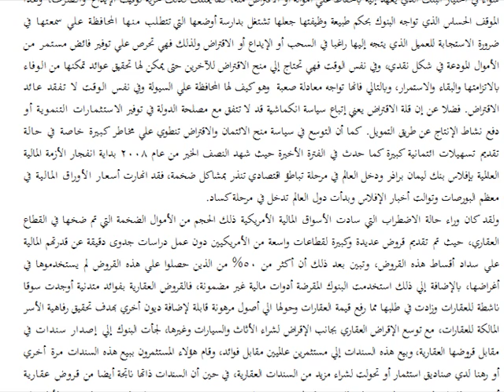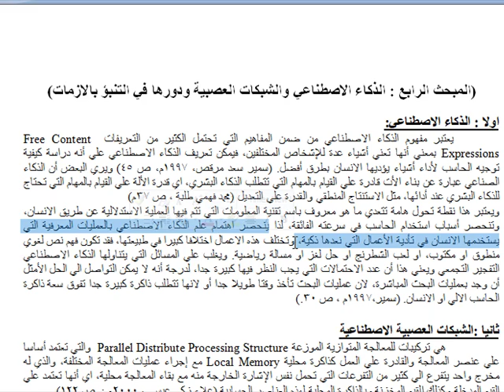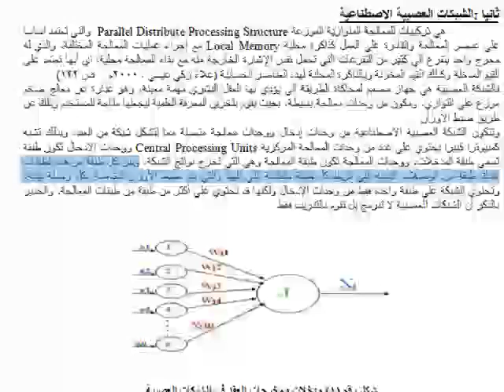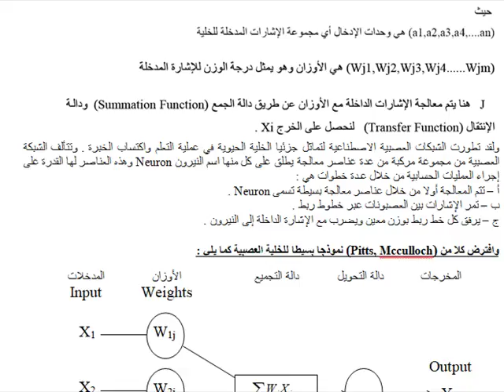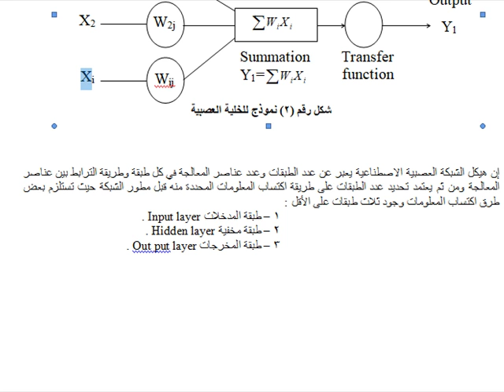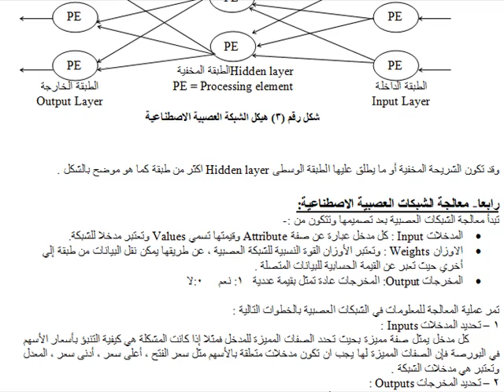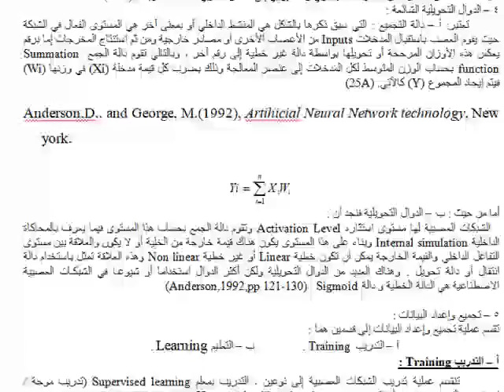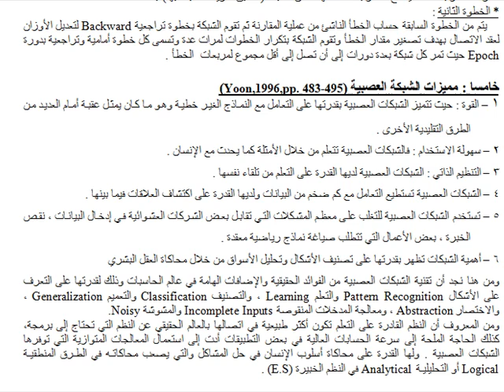دكتوراه مهنى ادارة المستوى 3 تخصص تمويل و استثمار مادة ادارة الازمات المالية ا.د/حسين مصيلحى (11-4)